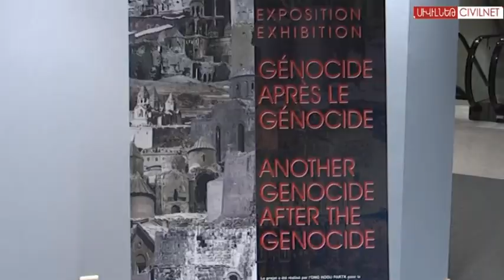Genocide After the Genocide on Display at the European Parliament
The exhibition “Genocide After the Genocide” opened at the European Parliament in Brussels, on March 1. It features 32 photos, of Armenian churches and religious monuments, before and after 1915.